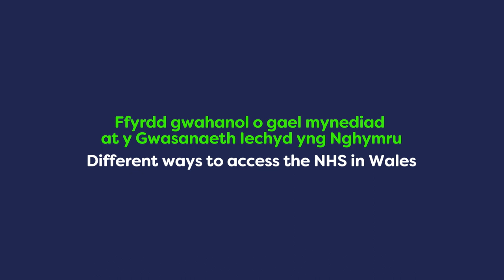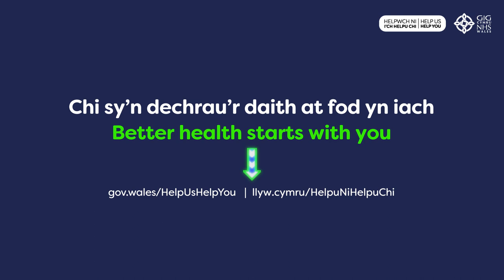Ffyrdd gwahanol o gael mynediad i'r Gwasanaeth Iechyd / Different ways to access the NHS